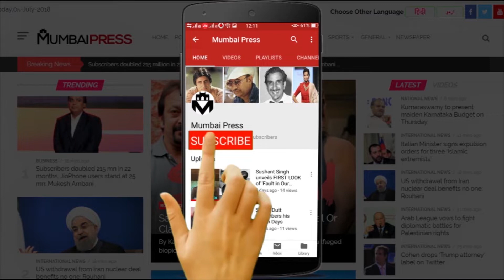Salman Khan Ki Dabangg 3 Mein Iss Lady Ki Huyee Entry ? Mumbai Press